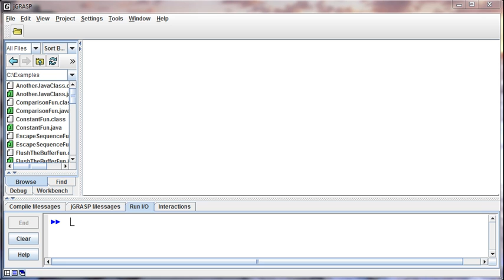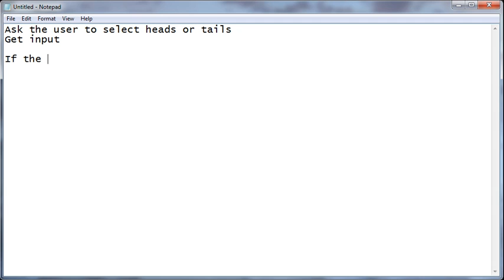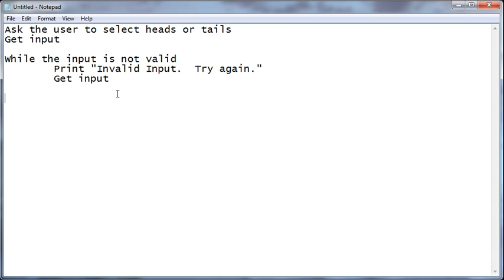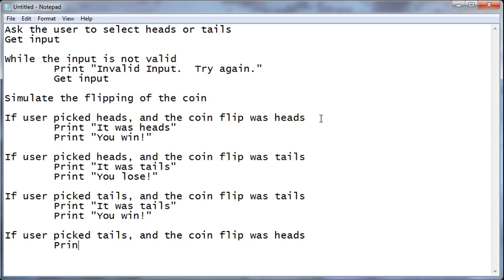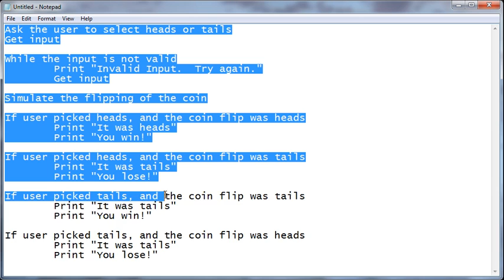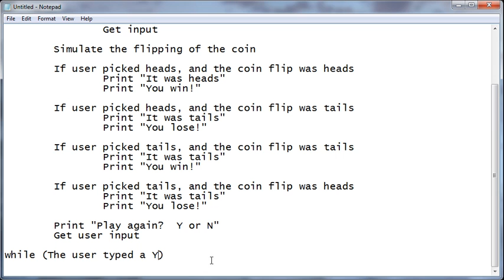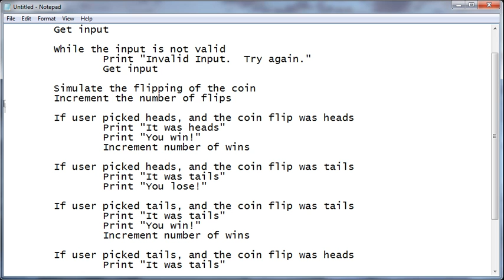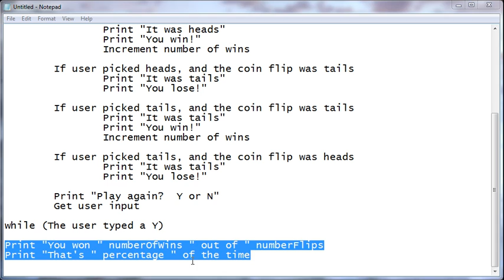027 - Example 01 - Coin Flip - Part 01 (Pseudocode)